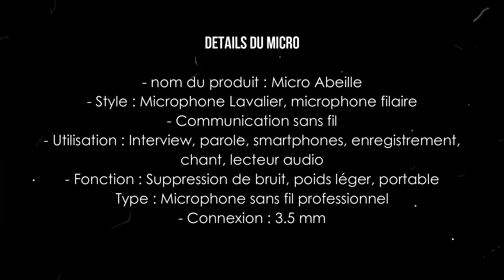micro cuvave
Un microphone est un dispositif permettant de capter une onde sonore et de la « transformer » en signal électrique, comme un convertisseur en quelque sorte. C'est un dispositif capable de convertir un signal acoustique en signal électrique. En pensant au microphone on pense souvent à la musique et au chant, mais c’est aussi un élément de base de toutes les télécommunications modernes. C’est aussi un instrument de mesure important en sciences. L'utilisation des microphones est maintenant très fréquente et contribue à beaucoup d'application pratique.

Pour ne rien rater de nos offres quotidienne suivez nous également sur facebook via ce lien